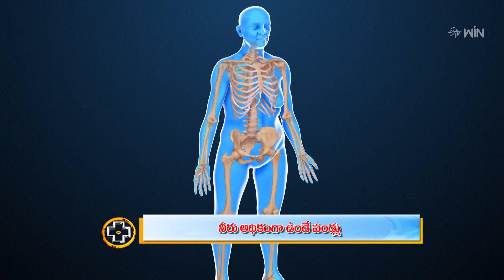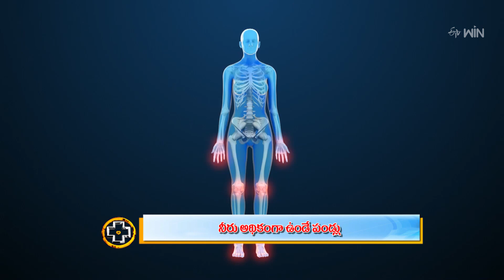Foods That Are Good Sources of Water | నీరు అథికంగా ఉండే పండ్లు | Aarogyamastu | 22nd Apr 2023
నీరు అథికంగా ఉండే పండ్లు

Nutritionist Dr. C. Anjalidevi talks about the health benefits of water-rich fruits, she shares a list of fruits that are rich in water and presents other helpful information.